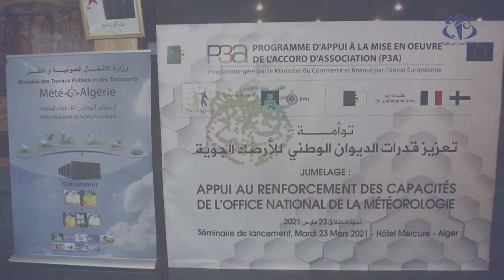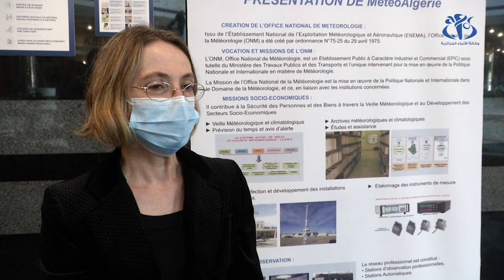إطلاق برنامج توأمة بين الديوان الوطني للأرصاد الجوية والاتحاد الأوروبي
الجزائر (وأج) – تم إطلاق برنامج توأمة بين الديوان الوطني للأرصاد الجوية والمرصد الجوي لكل من فرنسا وفلندا في إطار التعاون مع الإتحاد الأوروبي ، بهدف تحسين وتعزيز إمكانيات الديوان. وجاء ذلك بمناسبة إحياء اليوم العالمي للأرصاد الجوية المصادف لتاريخ 23 مارس.